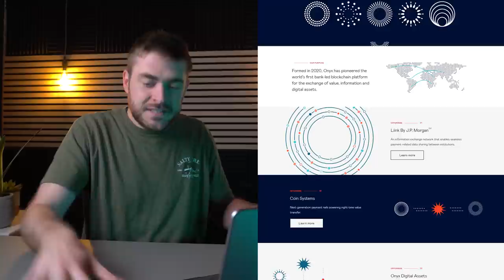XRP's Next Big Move: Potentially Game-Changing Partnership 🤞